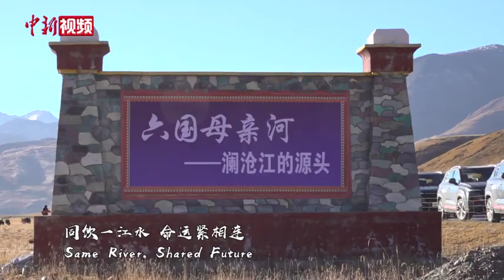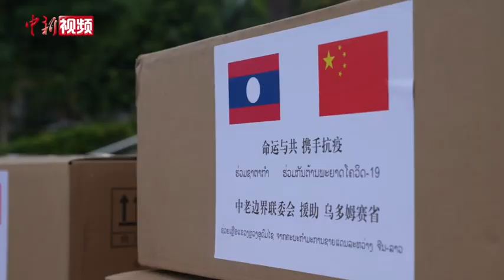“澜湄印象”短视频大赛启动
同饮一江水，共叙澜湄情。在澜沧江-湄公河合作机制建立六周年之际，由中国新闻社主办的“澜湄印象”短视频大赛3月24日启动，大赛投稿平台同日上线。
        澜湄沿岸有瑰丽壮美的自然风光，有数不胜数的名胜古迹，有古朴浓郁的民族风情，有传唱千年的动人故事，这些元素都是视觉化传播的宝库，是短视频创作者的绝佳题材。
此次大赛面向六国民众征集短视频作品，用真实、鲜活的影像记录多姿多彩的澜湄两岸，用老百姓自己的镜头语言讲述澜湄故事，传递山水相连、人文相亲的真挚情谊。